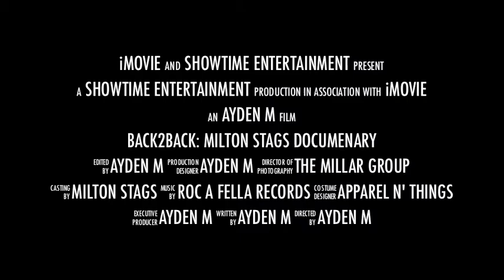Back2Back Trailer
A little trailer to the Stags documentary coming later this year.